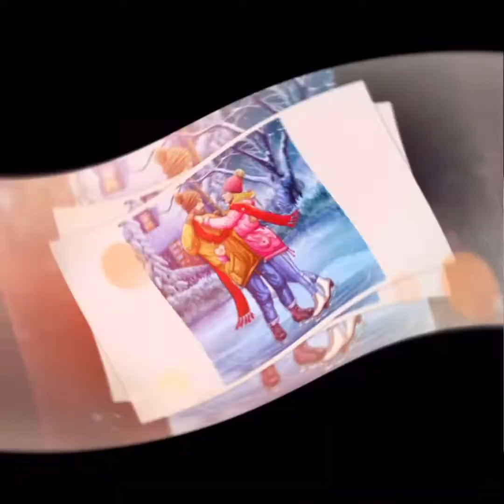Winter Scene music video - Tap Color Pro